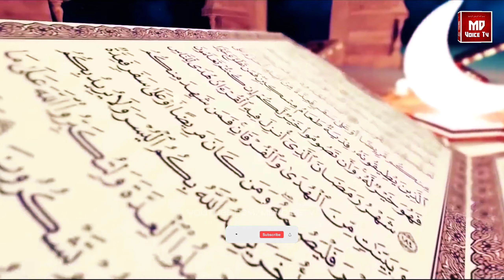হজরত ওমর রাঃ ও এক রাখালের বিস্ময়কর ঘটনা || হজরত উমর রাঃ || Hazrat Omar || Islamic Motivational Video